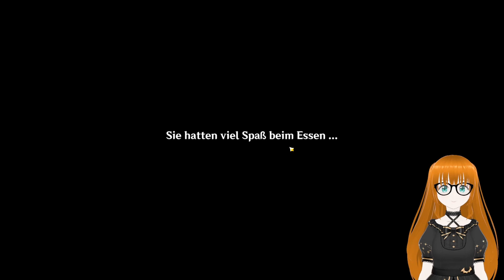(Genshin Impact #12) HQ: Das Lied von dem Drachen und der Freiheit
Genshin Impact ist ein Open-World-Action-Rollenspiel. Ihr könnt es komplett kostenlos spielen, es ist jedoch ein Gacha Spiel. Heißt: ihr könnt Geld darin investieren, was allerdings nicht nötig ist. Bitte seid hier sehr vorsichtig, wenn ihr es selbst spielen möchtet.

HQ: Hauptquest
NQ: Nebenquest